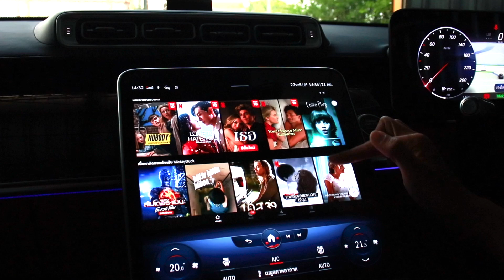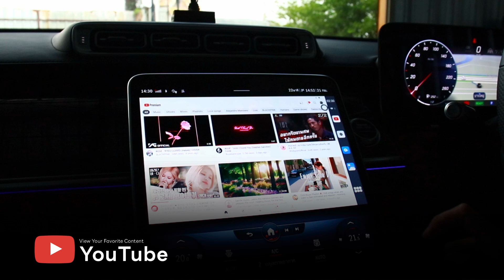Mercedes-Benz S 580e (W223) เพิ่มความบันเทิง YouTube | Netflix | Disney+ hotstar | ทีวีออนไลน์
Mercedes-Benz S 580e (W223) เพิ่มความบันเทิง
ดู YouTube / Netflix / Disney+ hotstar / และ App อื่นๆ ดาวน์โหลดเพิ่มได้อีกเพียบ

Entertainment Adapter Pro Series
• USB Plug & Play ติดตั้งง่าย
• ไม่รื้อรถ ไม่ตัดต่อสายไฟ
• ปลอดภัยต่อ Warranty

สำหรับรถยนต์แบรนด์ชั้นนำ 🏎
Porsche • Bentley • Lamborghini • Audi • Mercedes • Maserati • Jeep • Mustang • Volvo • Lexus

🏢 ศูนย์บริการติดตั้ง West Autohaus
ถนนกาญจนาภิเษก บางใหญ่

🚗 มีบริการนอกสถานที่ในเขตกรุงเทพ-ปริมณฑล
นัดติดตั้งที่บ้าน / ที่ทำงาน / ร้านกาแฟ ได้ตามสะดวก